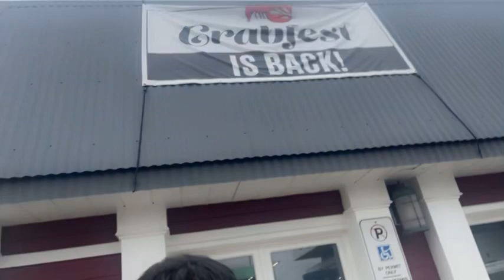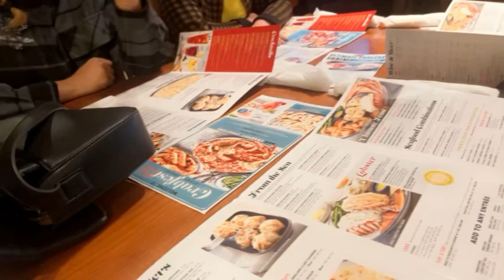March 24, 2024